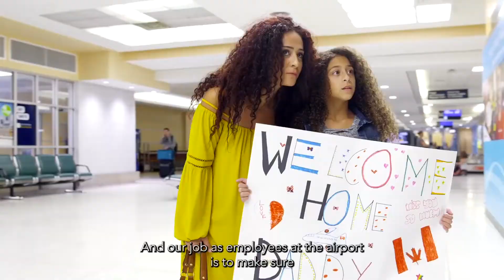Come Soar With Us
Edmonton International Airport, Canada's fifth busiest and largest airport by size, is looking for a new leader. It's a unique opportunity to help shape the direction of a major economic driver that touches millions of people a year.

But don't take our word for it - listen to outgoing President and CEO Tom Ruth describe the job in conversation with Chair of the Board of Directors Joan Hertz.